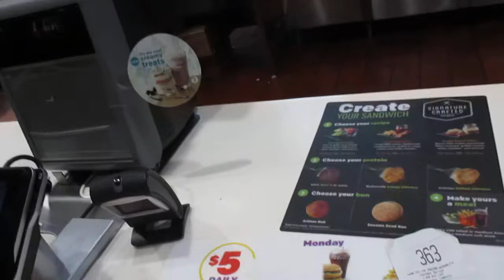2017-August-15th: I am saving the second group of Seventy Two 72 videos from MVI 1001 to MVI 1100 stored in a folder DCIM --125-06 in a Samsung 128 GB micro-SD card to YouTube, Twitter, and Google Plus. Some home-scene videos may also be saved a copy to Digg, Facebook and tumbler. Finally, I found that I only got to save Nineteen (19) videos from MVI 1001 till MVI 1027.